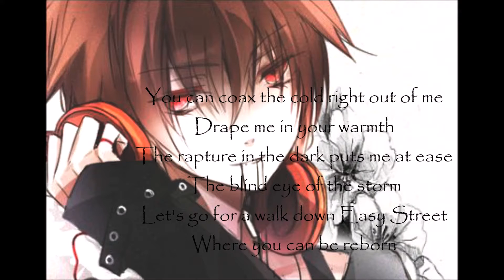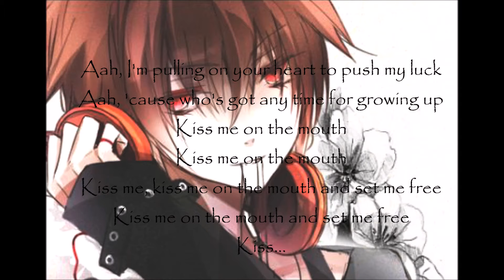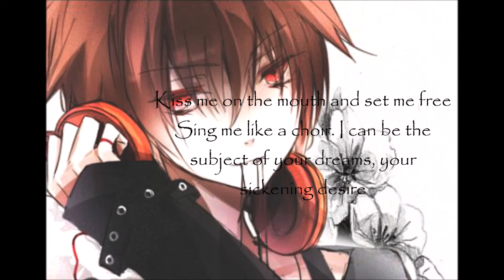Nightcore - Bite (w/lyrics)